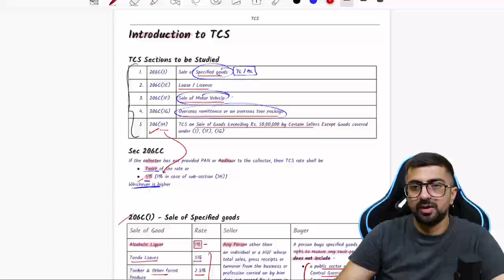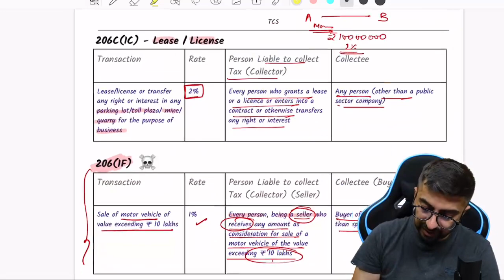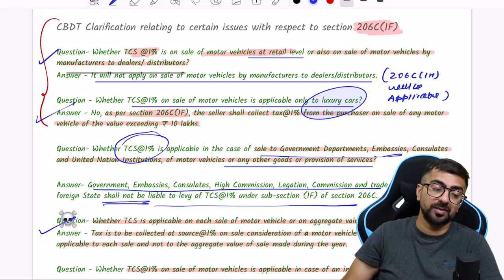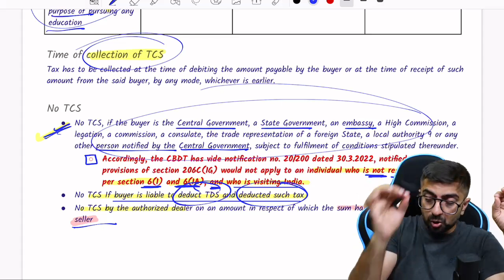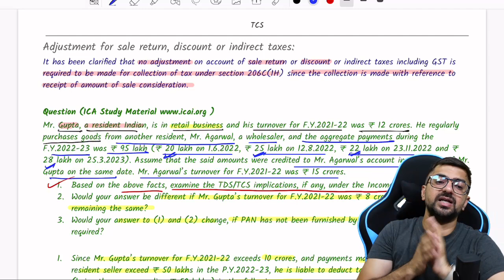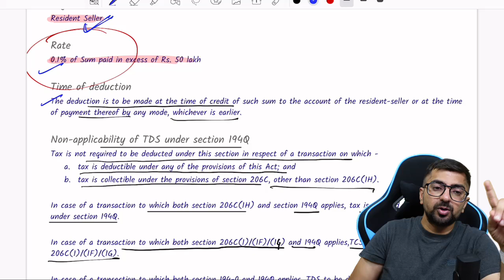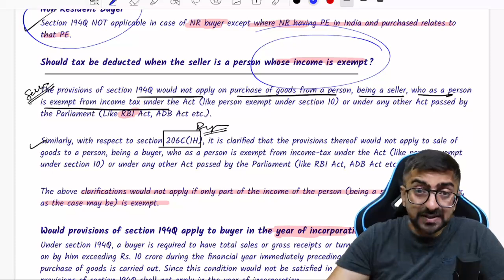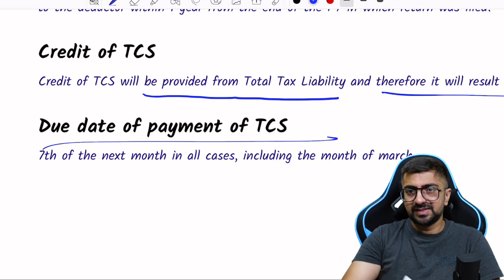TCS Revision | CA Inter May 2023 Exams | AMENDMENTS Covered | Neeraj Arora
Hi Guys! In this video, we will revise the complete TCS chapter of CA Inter Income Tax with amendments for the May 2023 Exams.

Neeraj Arora sir will revise the entire TCS chapter in this video in 17 minutes. He will also cover all the amendments of TCS applicable for the May 2023 Exams in this video.

This revision video of the CA Inter Income Tax TCS chapter will come in super handy for your upcoming May 2023 CA Intermediate exams.

Taxation is Paper 4 of CA Intermediate exams. CA Inter Taxation is divided into 2 parts:

👉Direct Tax, also known as Income tax.
👉Indirect Tax, also known as GST

Income Tax covers  60 marks and Indirect Taxes covers 40 Marks.

Chapters covered in Income Tax are as follows –

👉Chapter 1: Basic Concepts
👉Chapter 2: Residence and Scope of Total Income
👉Chapter 3: Incomes which do not form part of Total Income
👉Chapter 4: Heads of Income- Salary, House Property, PGBP, Capital Gains, Other Sources
👉Chapter 5: Income of Other Persons included in Assessee’s Total Income
👉Chapter 6: Aggregation of Income, Set-off and Carry Forward of Losses
👉Chapter 7: Deductions from Gross Total Income
👉Chapter 8: Computation of Total Income and Tax Payable
👉Chapter 9: Advance Tax, Tax Deduction at Source and Introduction to Tax Collection at Source
👉Chapter 10: Provisions for filing Return of Income and Self-assessment

Watch this revision video till the end to revise the complete TCS Income Tax in just 17 minutes.

If you are going to appear for the May 2023 exams, this revision video of CA Intermediate Income Tax will help you a lot in the quick revision of Income Tax.

Become a part of our telegram channel for notes, polls, important announcements etc.

What all EDU91 is offering with the classes?
📍Unit Tests & Mock Tests with detailed evaluation
📍Live Doubt Sessions
📍Study Guidance
📍Extra MCQs for practice
📍Live MCQ test
📍Special sessions on Investing
📍Writing Practice Sessions
📍Session on Presentation tips
📍Complete Mentorship
📍Career Counselling
📍Community Support
📍Motivation Sessions
& much more